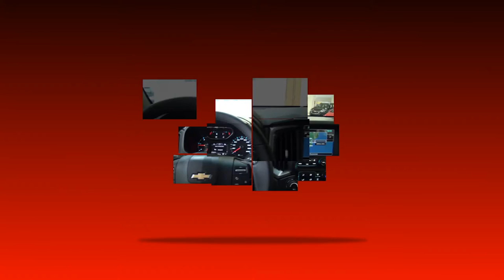PROGRAMA CARRO BEM 10 - XIMBA AUTOMÓVEIS 25-11-2018